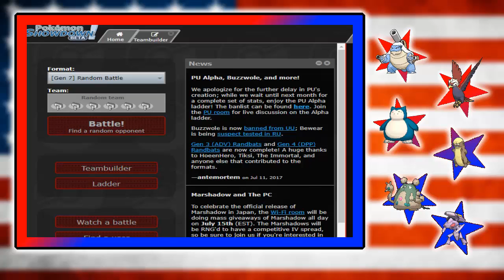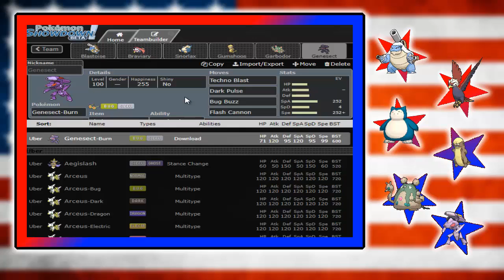Everyday Is America Day!!!!!!!!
Whats going on guys Trevor here and today I am playing Pokemon. Hope you guys enjoy the video!!!